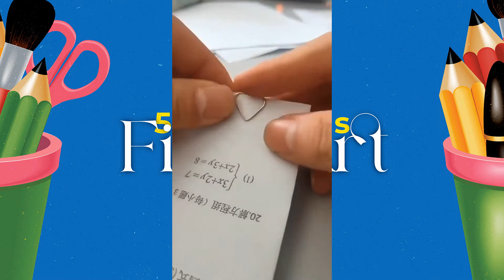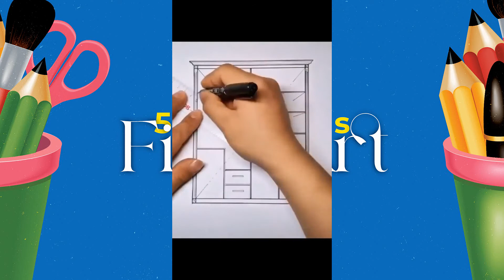HACKS is FUN TRY THESE HACKS ! | 5 Minutes Fine Arts